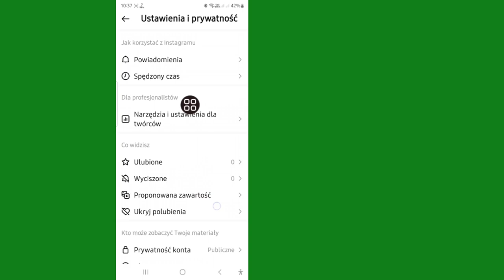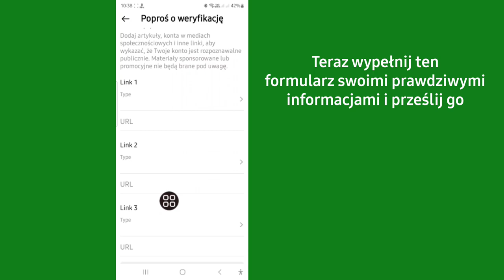Jak zdobyć niebieski znacznik na Instagramie 2023 | Zweryfikuj się na Instagramie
Tutaj, w tym samouczku, pokażę ci. Jak zdobyć Blue Tick na Instagramie 2023 | Darmowy niebieski czek na Instagramie | Zweryfikuj się na Instagramie. To bardzo prosta i łatwa metoda. obejrzyj ten film i wykonaj poniższe czynności bez pomijania.

 OMÓWIONY TEMAT-

 1. jak uzyskać weryfikację na Instagramie 2023
 2. jak uzyskać weryfikację na Instagramie
 3. jak uzyskać niebieski znacznik na Instagramie
 4. niebieski znacznik na Instagramie
 5. jak ubiegać się o plakietkę weryfikacyjną na Instagramie
 6. weryfikacja na Instagramie
 7. zweryfikuj się na Instagramie
 8. jak uzyskać weryfikację na Instagramie bez obserwujących
 9.zweryfikowano na Instagramie
 10. niebieski znacznik na Instagramie 2023
 11. plakietka weryfikacyjna na Instagramie
 12.proces weryfikacji na Instagramie
 13. jak uzyskać niebieski znacznik na Instagramie 2023
 14. zdobądź niebieski chack na Instagramie
 15. niebieski haczyk na instagramie

Jeśli masz jakieś prośby o samouczek, daj mi znać w komentarzach!  Zrobię to za Ciebie w ciągu 1 dnia.